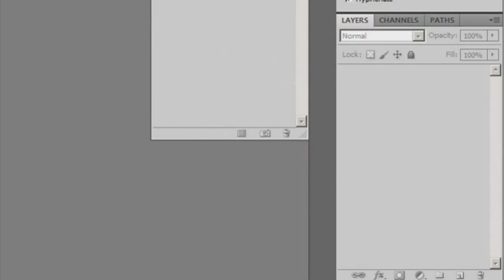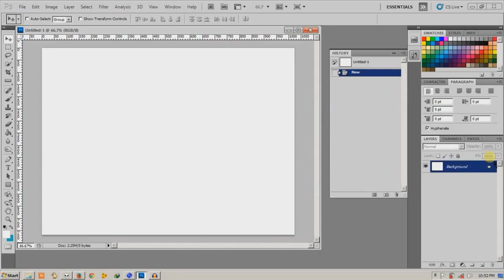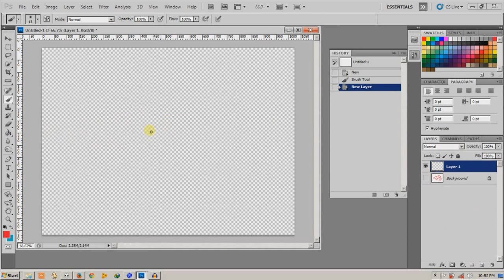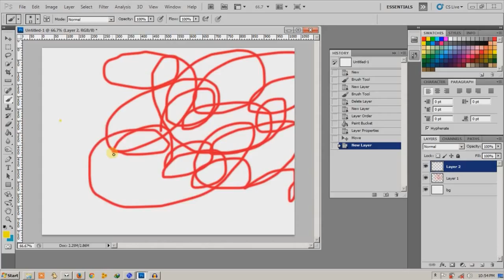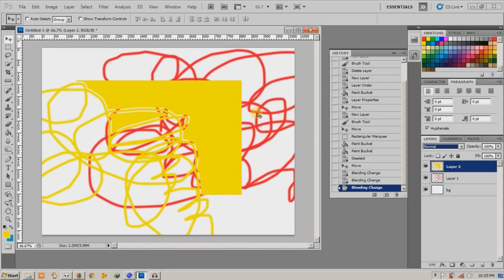Tutorial Cara : Memahami Layers Adobe Photoshop Pemula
Adobe Photoshop tutorial cara memahami layers pemula basic grafis tutorial panduan photoshop trik layers newbie secara mudah :

Tutorial ini adalah request dari teman-teman komunitas Islamic Mangaka Indonesia - sub group Islamic Otaku Community Indonesia

Tutorial Cara adalah series yang berisikan konten tutorial bahasa indonesia. Request tutorial? comment and mention us..